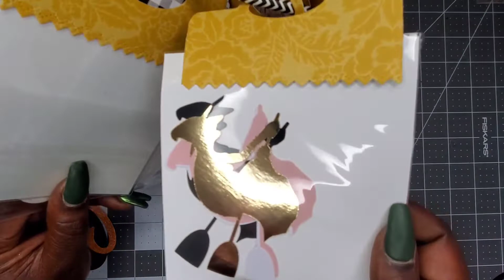Die Cut Swap| Incoming from Dimples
***IN COMPLY WITH COPPA, THIS CHANNEL AND VIDEO CONTENT IS NOT SUITABLE FOR THOSE UNDER THE AGE OF 18***

Don’t forget to check me out here …

Have a happy and crafty day!